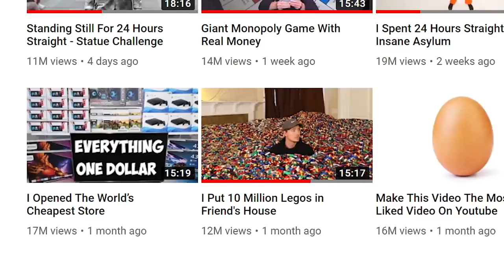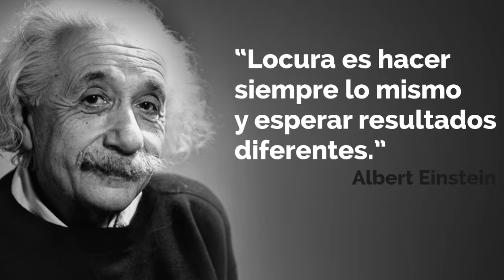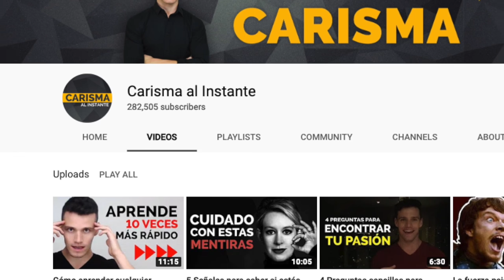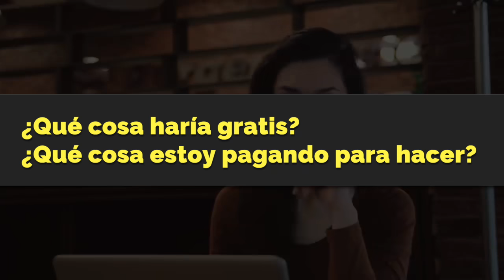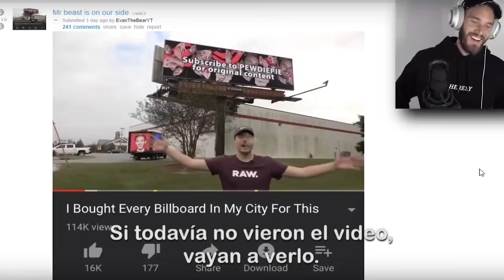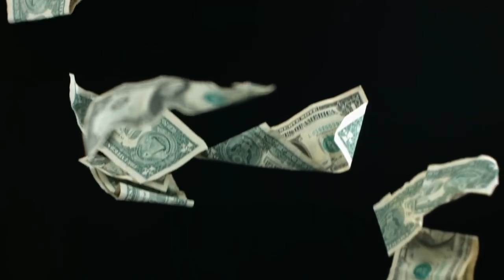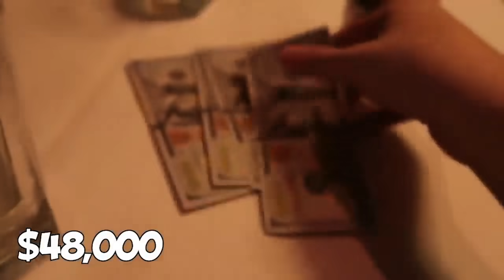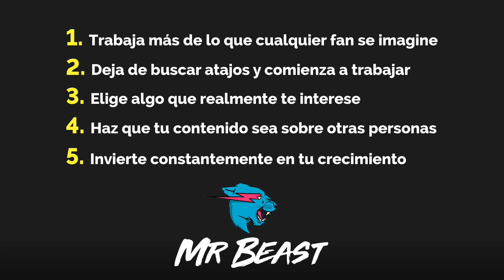5 Hábitos que te harán EXITOSO - Mr. Beast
4 Emociones que debes aprender para darle una increíble primera impresión a cualquier persona

5 Hábitos que te harán EXITOSO - Mr. Beast

Quizás te pasó como a mí que YouTube me empezó a recomendar a este tipo por todos lados últimamente. Primero esos desafíos de leer todas las palabras del diccionario en 17 horas o decir el nombre de Logan Paul 100 000 veces.

Por si no lo conoces, es Mr. Beast y últimamente se ha hecho muy popular en YouTube. La primera vez que vi sus videos, tengo que admitir que me dio un poco de envidia ver lo rápido que crecía su canal, así que me dispuse a averiguar como es que tu también puedes convertirte en exitoso de la noche a la mañana con las estrategias de Mr beast. Y lo que encontré me motivó más de lo que esperaba. Así que aquí te presento 5 estrategias que puedes aplicar para tener el éxito de Mr Beast.

Resumen

1. Trabaja más de lo que cualquier fan se imagine
2. Deja de buscar atajos y comienza a trabajar
3. Elige algo que realmente te interese
4. Haz que tu contenido sea sobre otras personas
5. Invierte constantemente en tu crecimiento

Aquí podrás encontrar otras formas de aumentar tu carisma y tu confianza al máximo :)